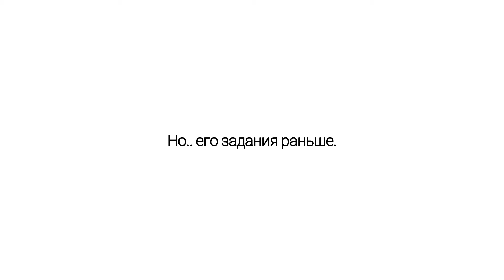Старые подвиги Лололошки? [LP. Последняя реальность] {ИБ, ИМ, ГВ, ТО, ПР} ||7-мая серия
Как вам серия? Котики лучшие!!

Шоковые видео моё всё. Лавки лавки. Скоро реакция